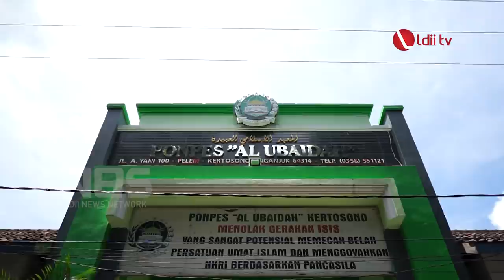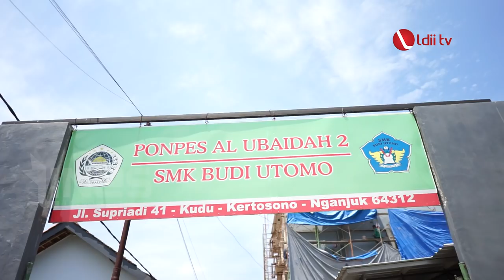PONDOK TRAVELLER: PONPES ALUBAIDAH KERTOSONO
Bagi para juru dakwah LDII, Pondok Pesantren Al Ubaidah Kertosono, Kabupaten Nganjuk, Jawa Timur memiliki tempat khusus di hati mereka. Di pondok pesantren itu, mereka digembleng dan diuji kemampuan mereka setelah bertahun-tahun menimba ilmu agama. Para santri di pondok itu berasal dari ratusan  pondok pesantren di bawah naungan LDII.

Di Pondok Pesantren Al Ubaidah Kertosono, para calon juru dakwah itu dinilai kemapuan mereka dalam membaca dan memaknai Alquran dan Alhadits, serta menyampaikan nasehat agama. Di samping itu mereka juga menajamkan ilmunya pada bidang nahfu shorof. Lalu, bagaimana fungsi dan peran Ponpes yang didirikan KH Nurhasan pada 1950-an itu? Untuk mengetahui kisah pondok pesantren yang diasuh Habib Ubaidillah Al Hasany, M.HI simak pada tautan berikut:

Facebook : Lembaga Dakwah Islam Indonesia